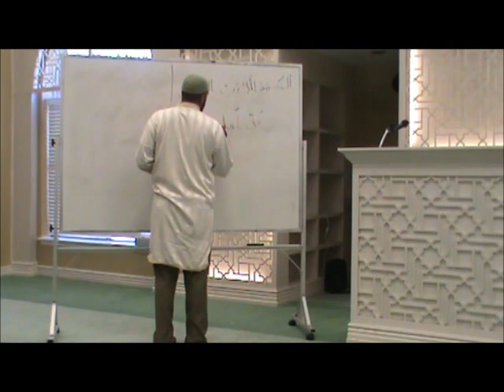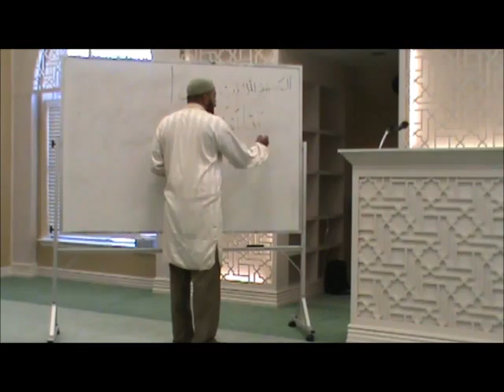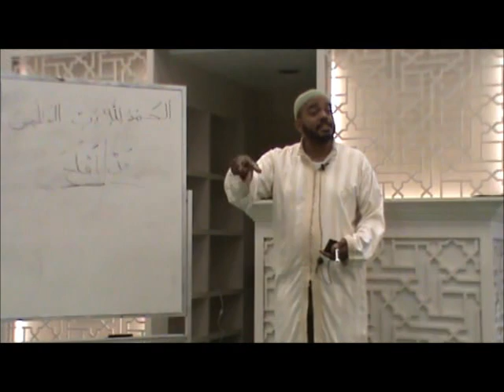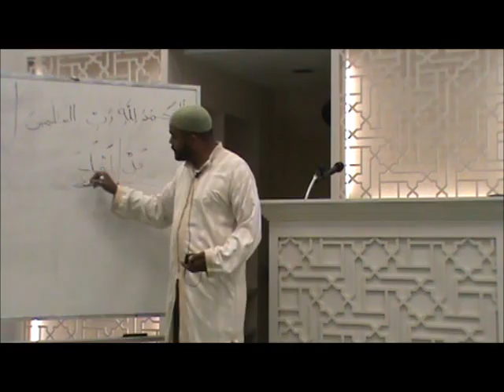"What is taqwa?" - Imam Wazir Ali (Part 2)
"Connecting to God: Calibrating our Spiritual Compass -- A Seminar on Taqwa" with Imam Wazir Ali, Ustadh Faraz Khan, and Imam Zaid Shakir presented by Risala Foundation and ISGH at Masjid Al Sabireen on Sunday, April 22, 2012 in Houston, TX